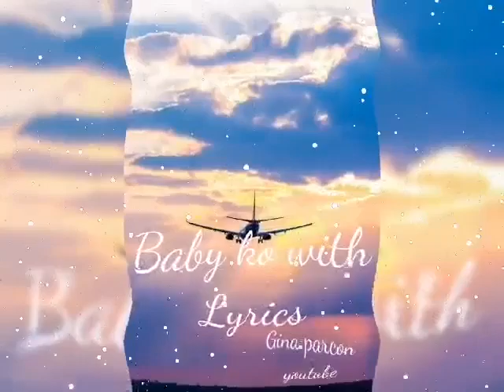received Baby ko with lyrics by Nyt Lumenda(Gina parcon YouTube